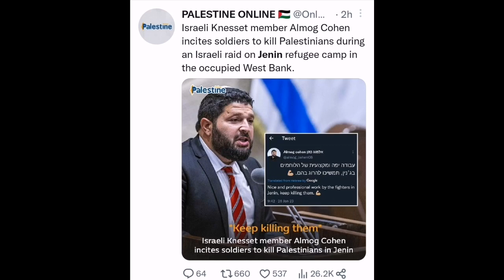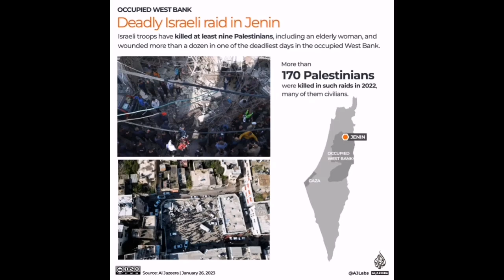Israeli troops kill nine Palestinians in Jenin raid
At least 20 others were injured with live ammunition during a large-scale raid on Jenin refugee camp.

SOURCE: AL JAZEERA AND NEWS AGENCIES